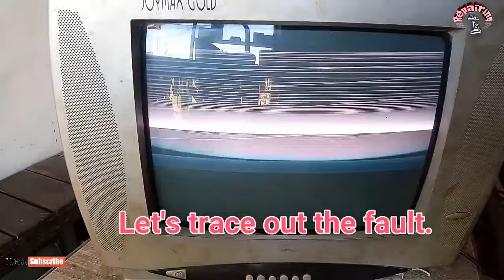Crt tv small display problem|crttv half display problem|tv repair|fix it|leno tv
electronics
capacitor
transistors
tv repair
fix it
i fix it
lg tv repair
resistor
led tv repair
television repair
digital electronics
lg television repair
fix samsung tv
samsung television repair
sony television repair
led lcd tv repair
fix sony tv
fixit it
lcd led repairing
repair tv led
crt tv repair
easy fix
crt tv color problem
tv screen repair
sony led repair
lg led tv repair
smd components

tv repairing
tv colour problem
how to repair tv display problem
ribbon cable repair
tv me line problem
tv repair
tv picture tube repair
tv problem
crt tv power supply repair
tv line problem
tv horizontal line problem
crt tv
tv ka colour kaise set kare
old tv repair
panasonic crt tv power supply problems
tv screen problem samsung tv screen problems old tv tv problem screen effect tv vertical line problem crt tv half screen problem crt tv picture shaking problem tv ka colour kaise thik kare tv ke colour kharab ho jaaye to kaise theek karen tv repairing course crt tv green color problem tv not turning on tv sound problem repair lg tv sound problem tv power suplly repair receiver repairing crt tv on off problem